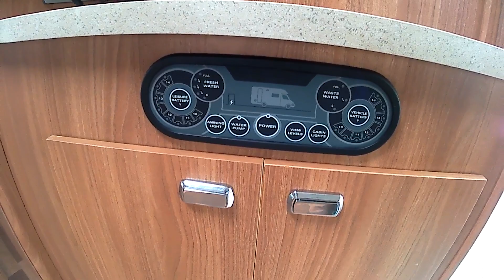Swift Escape 624 with full Disability access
BOOKED APPOINTMENTS ONLY..4500 KG GROSS WEIGHT..L-6.30m..W-2.24m..H-2.94m..THIS AUTOMATIC 4 BERTH 4 TRAVELLING SEAT MOTORHOME HAS BEEN SPECIALLY ADAPTED FOR DISABILITY USE FOR A WHEELCHAIR OR DISABILITY SCOOTER WITH HAND CONTROLS AT THE STEERING WHEEL THAT CAN BE REMOVED IF NOT NEEDED AND AN EXTRA WIDE HABITATION DOOR FOR WHEELCHAIR ACCESS WITH A HYDRAULIC RAMP. INSIDE HAS ALSO BEEN DESIGNED FOR A WHEELCHAIR TO MOVE AROUND  EASILY. THE 624 FEATURES AN END KITCHEN WITH 3 BURNER GAS HOB, OVEN, GRILL, FRIDGE FREEZER, SINK WITH GOOD CUPBOARD AND WORKTOP SPACE. ADJACENT TO THIS IS THE WASHROOM WITH AN EXTRA WIDE DOOR COMPLETE WITH SHOWER, TOILET AND HAND-WASH BASIN WITH VANITY MIRROR. THE LOUNGE DINETTE HAS 2 FORWARD FACING SEATS WITH BELTS AND A REAR FACING SEAT WITH DINING TABLE. THIS WILL CONVERT INTO A DOUBLE BED FOR 2 PEOPLE, THE 2 FRONT CAB SEATS WILL ALSO SWIVEL TO FACE THIS AREA. UP ABOVE THE DRIVERS CAB IS A LARGE DOUBLE BED TO SLEEP 2 PEOPLE COMFORTABLY MAKING 4 SLEEPING AREAS.THE 624 ALSO COMES WITH CAB AIR CONDITIONING, CRUISE CONTROL, REVERSING CAMERA AND TV. THIS UNIQUE MOTORHOME IS VERY RARE AND A VERY NICE EXAMPLE REALLY MUST BE VIEWED. 4FRONT MOTORHOMES WEST SUSSEX RH17 5JS 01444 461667 OVER 100 MOTORHOMES AND LEISURE VEHICLES IN STOCK 4 FRONT IS ONE OF THE LARGEST INDEPENDENT MOTORHOME DEALER IN THE UK PX FINANCE WELCOME.